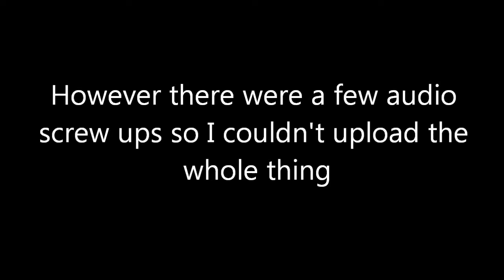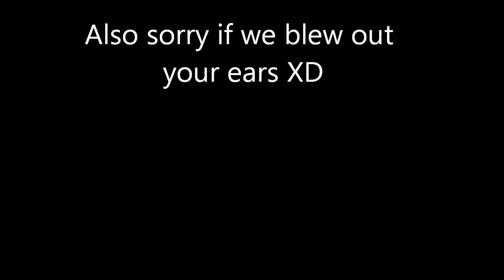Final Smash 4 direct hype reaction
Warning! Turn your headphones down!